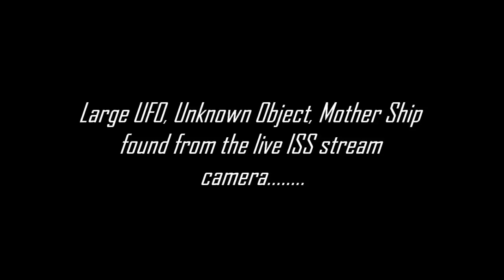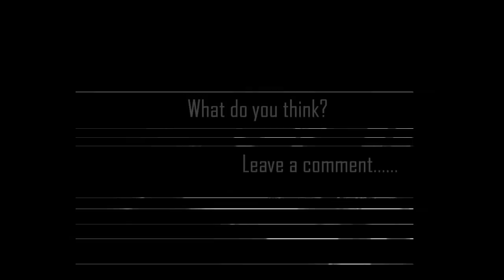Large UFOs, Mysterious Objects, From ISS Live Stream Video Feed! NASA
Large UFOs, Mysterious Objects, From ISS Live Stream Video Feed!